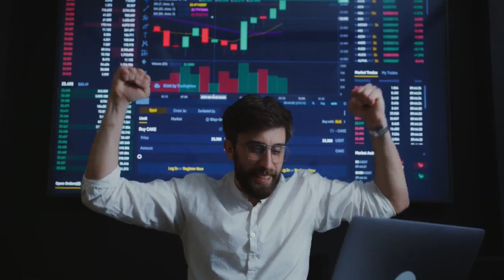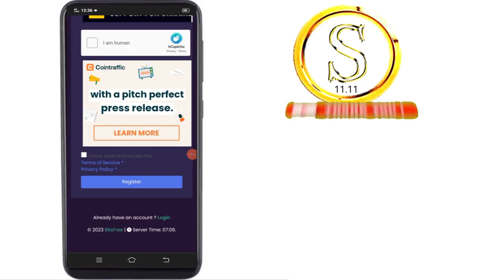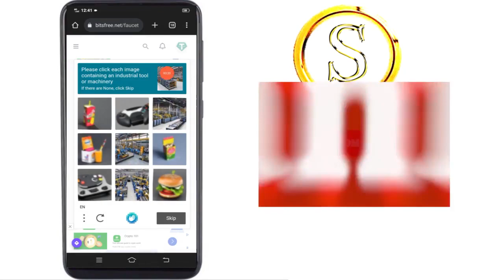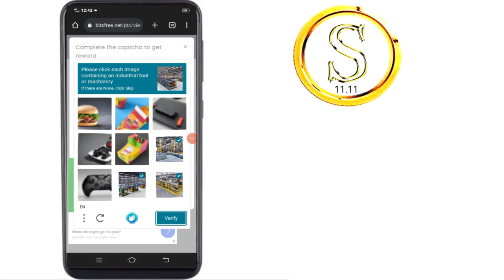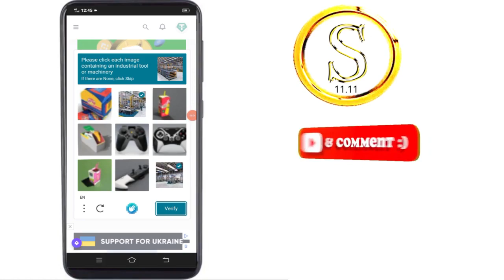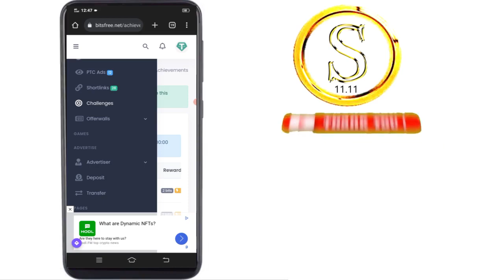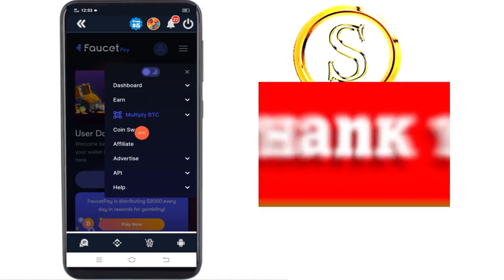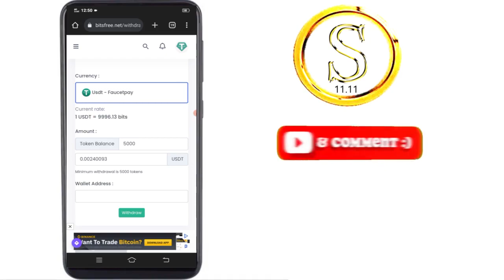USDT Earn sinhala | Free USDT earn sinhala | part time job online | online money | Succeed Pathway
Hello Friends,

This Video about is USDT  Earn sinhala | Free USDT earn sinhala | part time job online | online money

How to work in this site to earn usdt
How to withdraw earned usdt to Faucetpay wallet
How to make money with earning usdt

Video schedule :-

00:00 video intro
02:06 sign up & login
03:40 how to earn
09:00 affiliate program
09:35 change settings
10:05 withdraw
12:40 video end

Cryptocurrency Earnings :-

Cryptocurrency wallets :-

Business Tips :-

make money
tether
usdt sinhala
earn usdt free
earn usdt
e money
making money
making money online sinhala
making money sinhala
money
bitcoin
btc
bitcoin mining
free usdt mining
free usdt unlimitd
usdt unlimited
earn money online
unlimited usdt claim site sinhala
best usdt claim site
free usdt claim 2021
unlimited usdt earning sites
free usdt claim site 2021
usdt claim sinhala
Free shiba inu coin
shiba inu
shiba
shib
shib mining
earn shiba inu
earn free shiba inu
shiba swap
shiba price prediction
shiba crypto
shibaswap
shiba token
shib coin
shiba inu coin news
crypto news
free usdt,
e money sinhala,
e money,
online money,
usdt new free,
earn usdt daily sign up bonus technical mean,
earn free 50 signup bonus,
how to make real money online for free no scams 2023,
how to earn usdt daily,
how to earn free usdt daily,
earn free usdt with binace,
cryptocurrency
usdt price prediction
e money sinhala 2023
e money sites Sinhala
passive income,
daily income business,
business ideas,
small business ideas in sinhala,
unique ideas,
sinhala,
sri lanka,
business ideas 2023,
business,
business tips for beginners,
business tips,
succeed pathway,
business ideas for the future,